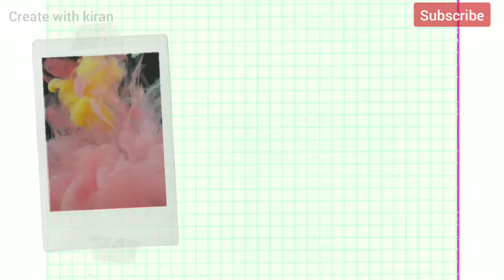DIY Decorative peacock wall clock/Wall hanging/within ₹100 make your own Designer clock from skewers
Hello, this wall décor is budget friendly. Within ₹100 you can make your own designer clock and you know a well crafted item is always in trend. Make this beautiful decorative clock and impress your guests as well as yourself. 😊

1. Swastha Hygiene Bamboo Wooden Barbecue Skewers Sticks for Oven, Microwave and Pan, BBQ Skewer, Kabab Sticks || 12 inches 3mm Pack of 80-100
2. Colorful kundan Stones Round and Drop Shape Combo for Jewellery Making
3. Fevicryl Hobby ideas Mould It, 800 g
4. Camel 3D Glitter - 6 Shades
5. Camel Fabrica Acrylic Metallic
6. SAVOR Masking Tape/Paper Tape/Masking Tape Premium Grade for Carpenter Labeling, Painting, Packing - Pack of 12 (Size: 12mm x 20mtr)

DIY Easy customized Name plate/ How to make Name plate for door entrance / DIY Welcome plate

If you have any doubt please write on comment box.